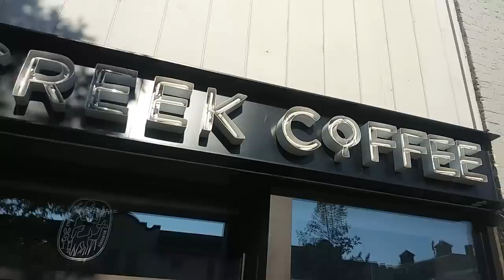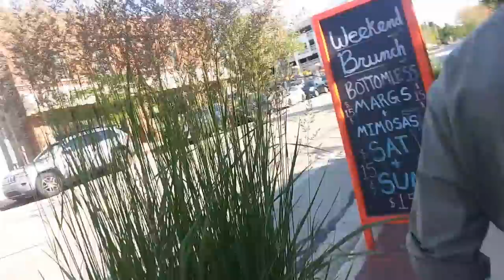Leftist Coffeeshop Denies Service To Conservative Guy For Being "Offensive & Inappropriate!" WTF!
This conservative dude was banned by this coffee shop's corporate for acting in an "offensive and inappropriate" manner.  The coffeeshop apparently have been requested the footage that would show this, but either couldn't or wouldn't provide it.